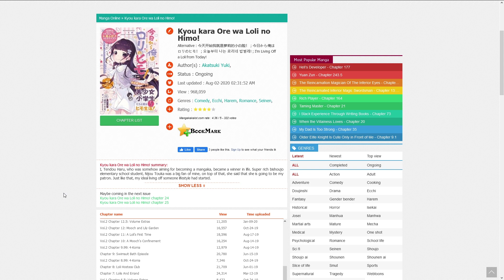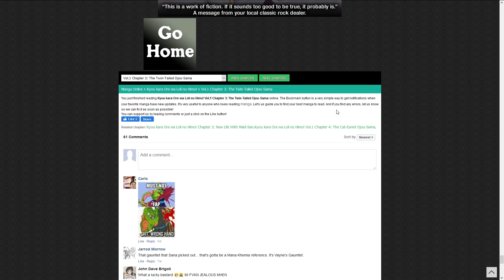Reading the Epstein manga!? (Kyou Kare Ore wa Loli no Himo! Manga Dub)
A day in the life of Jeffrey Epstein on his private island. Truly he lived life to the fullest. Anyone would be envious of him.